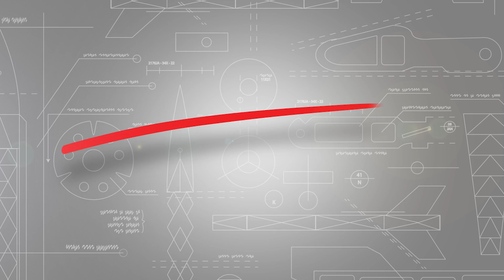Canopy Video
This video shows a simple way to change an ordinary looking rocket into one that is extraordinary.  This is accomplished by adding a canopy to the nose cone that gives it a look of a fighter jet. The canopy is a vacuum-formed nose cone that is available from Apogee Rockets. This video shows how to remove it from the waste plastic, and then glue it to the PNC-56A nose cone (also from Apogee Components).